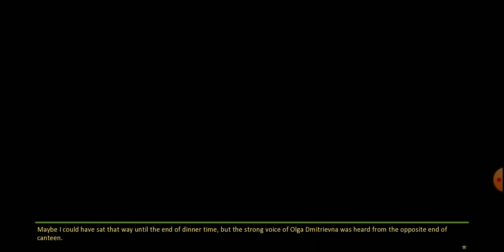let's play everlasting summer part 28 - more day 5 choices and also some cake